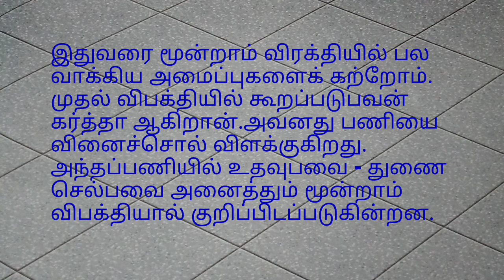Samskrita Sri /Patamala-1/ पाठ :-27 /மூன்றாம் விபக்தி/வாக்கிய அமைப்பு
Play list
Aksharam Akshayam channel Hindi
* DBHP SABHA Courses( Prathmic to Praveen Uttarardh)
* Central Hindi Directorate Delhi Courses